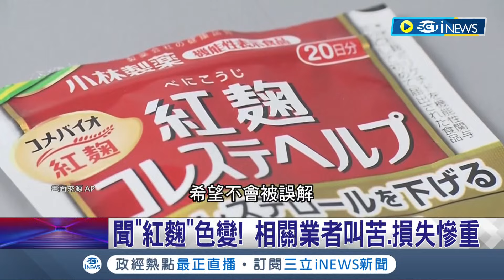小林紅麴風暴擴大! 恐影響日本3.3萬家企業 大阪廠驗出"軟毛青黴酸" 專家質疑:生產線太老舊 聞"紅麴"色變! 相關業者叫苦.損失慘重｜記者 簡雪惠｜【國際局勢】20240401｜三立iNEWS